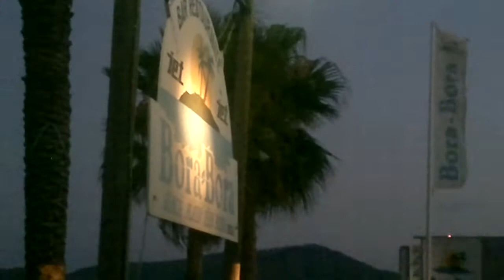Olivier Giacamotto - John Acquaviva at Bora Bora Ibiza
FOR MORE MUSIC NEWS AND PARTY REVIEWS FROM IBIZA PLEASE...